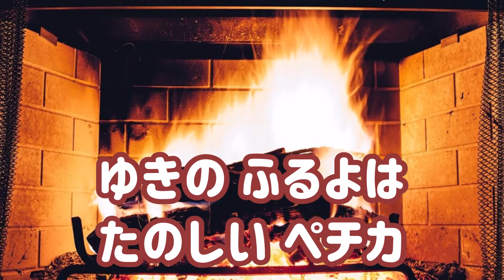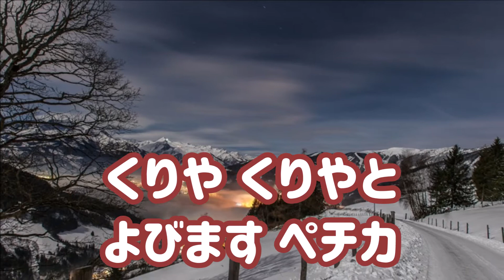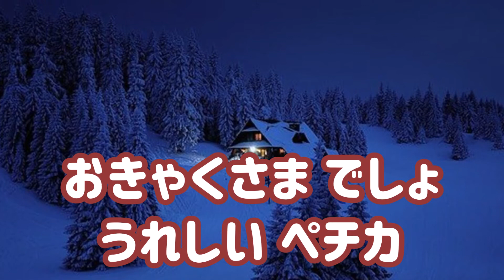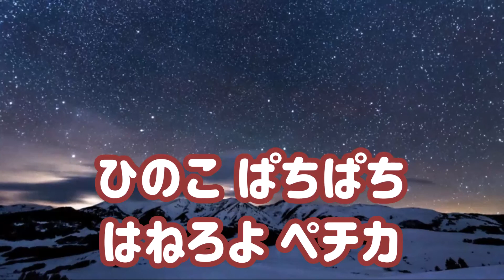【ピアノ伴奏】ペチカ～高齢者のレクリエーションに♪【大きな字幕つき】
大正14年生まれの「ペチカ」のピアノ伴奏です♪
音楽療法士の菅田文子さんによる編曲で、高齢者の方が歌いやすいキーになっています。昔なつかしい歌をお楽しみいただければ幸いです。

作詞家の北原白秋と作曲の山田耕筰が実際に満州に赴いて作られた歌だそうです。
当時、日本からの移民が増えていた満州に合った歌をという依頼を受けて作られました。
ペチカとはロシアの暖炉兼オーブンのことだそうで、長く厳しい冬を越す人々の生活の真ん中にあったものでした。
２番の「くりや　くりや」とは、現地で焼き栗を売りに来た売り子のかけ声を表しているそうです。

参考書：
「音楽療法の必須100曲　高齢者編」（菅田文子）
高齢者の方がいっしょに歌いやすく、選曲も大好きなシリーズです！

写真：
写真ACさん、pixabayさんからフリー素材を使用させていただいています。キレイな写真ばかりで、癒されています！